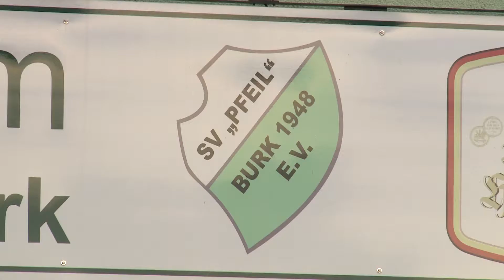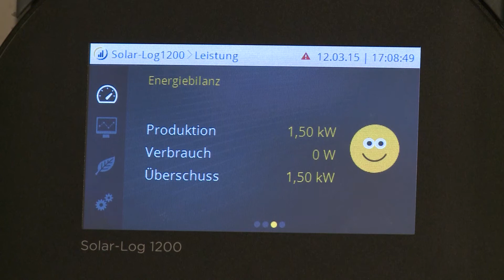Gewinner LEW Energieeffizienzpreis 2015: SV "Pfeil" Burk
Beim Bau seines neuen Sportheims mit Sporthalle setzte der SV „Pfeil“ Burk auf einen ganzen Strauß von Maßnahmen zur Energieeinsparung: Herzstück sind eine Grundwasser-Wärmepumpe für Heizung und Warmwasser, eine Photovoltaikanlage sowie die Verwendung von „Twinstone“-Wärmedämmsteinen beim Bau des Gebäudes. Wärmeschutzverglasung und eine Isolierung des Hallendachs runden die Dämmung ab. Die Förder- und Schluckbrunnen für die Wärmepumpe, von denen einer neu gebohrt werden musste, dienen gleichzeitig der Förderung von Brauchwasser für die WC-Spülungen sowie die Bewässerung der Sport- und Tennisplätze. Über 10.000 Stunden Eigenleistung haben die Vereinsmitglieder bei diesem Großprojekt eingebracht.